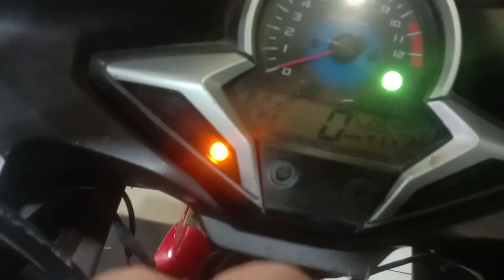Honda CBR 250R Dan CBR 250 RR Standar Pemakaian